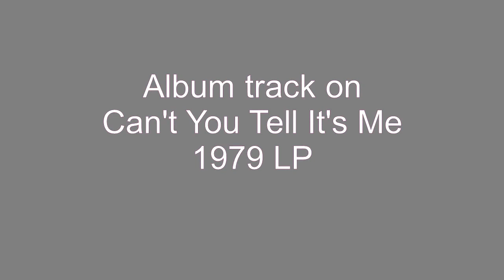Be With Me - Tyrone Davis - 1979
A late night quiet storm favorite, Be With Me, by Tyrone Davis, was an album cut on his 1979 LP, titled, Can't You Tell It's Me.